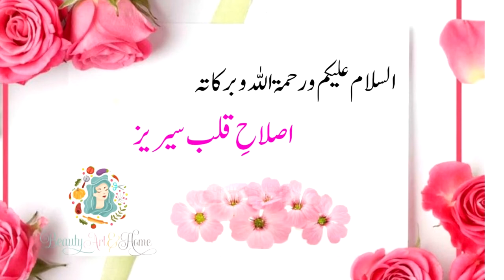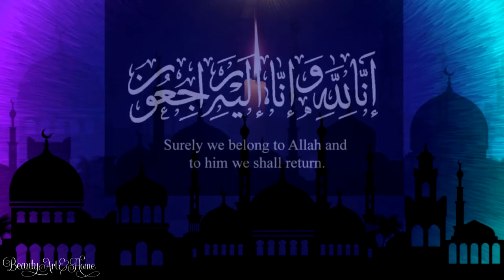Sabar Kya Hai?|Sabr ki Fazeelat |The Power of Patience |Patience in Islam|Life Changing Bayan 2021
Todays video: Sabr aur uski fazilat

Sabr conveys a very active, dynamic, and positive quality in Islam. It is the quality of surging forward, striving, and not slackening in our purpose to purify the soul. It is a strong foundation, the firm lowermost rung of the ladder which holds firm come what may.

As a concept in Islam, sabr is often translated as patience, but it also includes aspects of restraint, self-discipline, steadfastness, firmness, perseverance, endurance and determination – depending on the context in which it is used.